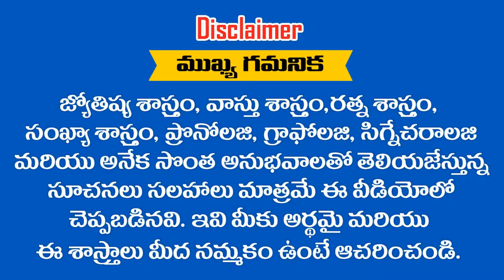" KUMAR " అనే పేరు గురుంచి తెలుసుకోవాలని అనుకుంటున్నారా .. ? RAMM KRISH NIHAN